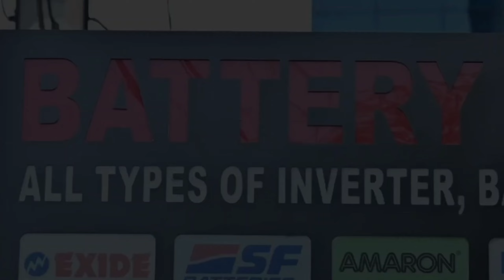SARAIKELA: तेज रफ्तार ट्रेलर अनियंत्रित होकर बीच सड़क पलटा, नीचे चालक बुरी तरह फसा रहा। 29/05/2024.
सरायकेला जिला क्षेत्र टाटा रांची राष्ट्रीय राजमार्ग 33 पर चांडिल थाना अन्तर्गत रामगढ़ के समीप एक तेज रफ्तार ट्रेलर अनियंत्रित होकर बीच सड़क पर पलट गया
खबर या विज्ञापन के लिये सम्पर्क करें:
सरायकेला जिला क्षेत्र टाटा रांची राष्ट्रीय राजमार्ग 33 पर चांडिल थाना अन्तर्गत रामगढ़ के समीप एक तेज रफ्तार ट्रेलर अनियंत्रित होकर बीच सड़क पर पलट गया ट्रेलर पलटने से चालक बुरी तरह फसा रहा। जिससे एक घंटा तक एन एच 33  पर वाहनों  का परिचालन ठप हो गया।  तेज रफ्तार ट्रेलर जमशेदपुर से रांची की ओर जा रही थी। इसी क्रम में ट्रेलर अनियंत्रित होकर सीधे सड़क पर ही  पलट गया । ट्रेलर पलटने के बाद चालक ट्रेलर के नीचे घंटो  दबे रहा। स्थानीय लोगों ने किसी तरह चालक को बाहर निकाला। और जमशेदपुर अस्पताल भेज दिया है। हालांकि इस  घटना में कोई जान माल की क्षति नहीं हुई है, केवल चालाक को हल्की चोटे आई है।